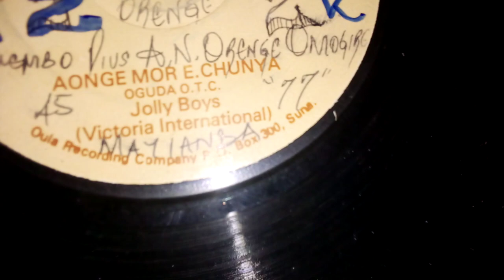AONGE MOR E. CHUNYA. KINDA EMA BIYE GEDOGO 03 SIDE B. BY OGUDA OTC. JOLLY BOYS BAND